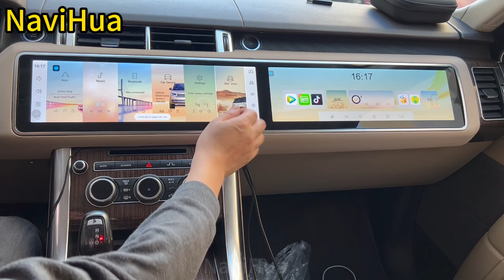Range Rover Sport 12.3 Inch Dual Screen Android Car Radio + Copilot Screen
Thank you very much for your kind support, welcome to consult us anytime! !